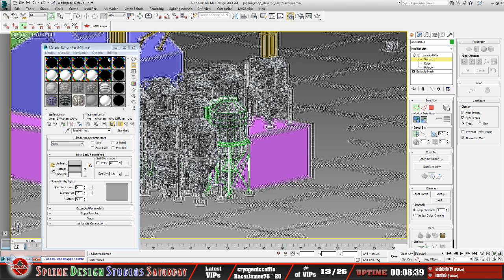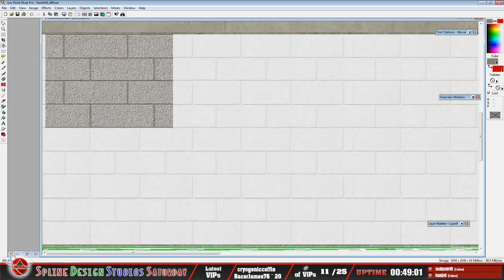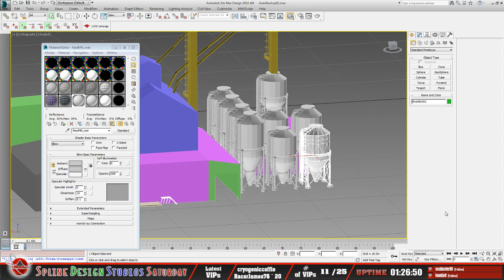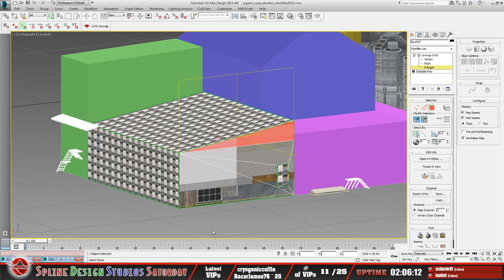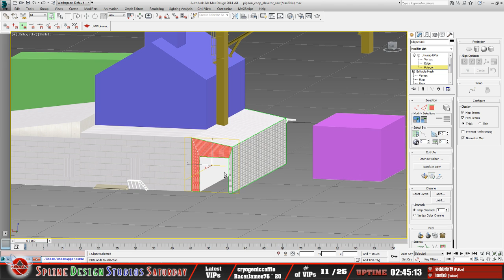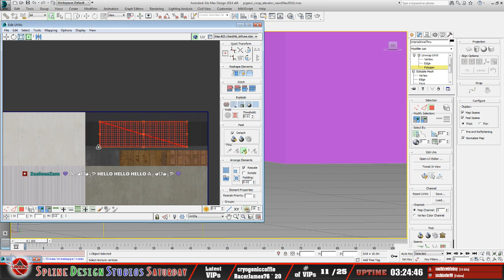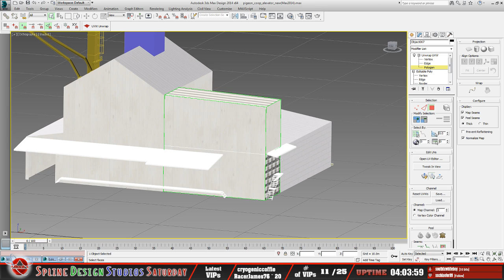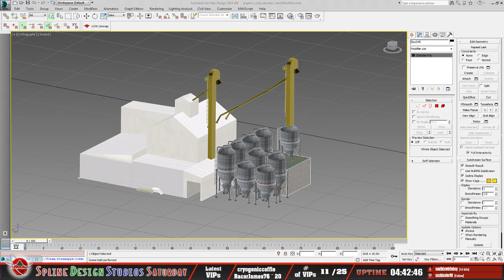Spline Design Studios Saturday ~ 3D modeling madness!!!...Twitch Archive 6-20-20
In this archive, continuing the creation of a cooperative grain elevator model. More focus onto texturing the feed mill aspect of the model.   The main premise for this model is for use in Farming Simulator 19 by GIANTS Software, but can definitely be applied to practically any game or simulation.